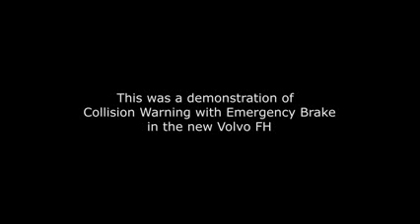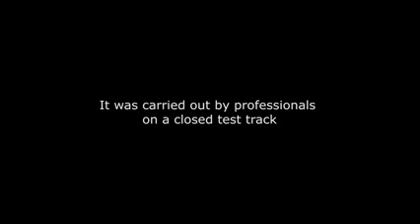Emergency braking at its best!-volvo fh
Volvo Trucks - Emergency braking at its best!
On a test track in the new Volvo FH, together with test drivers you get to experience how the

Collision Warning with Emergency Brake system can avoid a rear end collision, even if its tight!
The tractor trailer is fully loaded to 40 tons GCW.